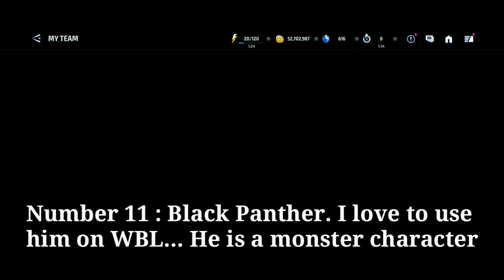Top 15 Uniforms You Should Buy On Black Friday 2023 - Marvel Future Fight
Top 15 Uniforms You Should Buy On Black Friday 2023